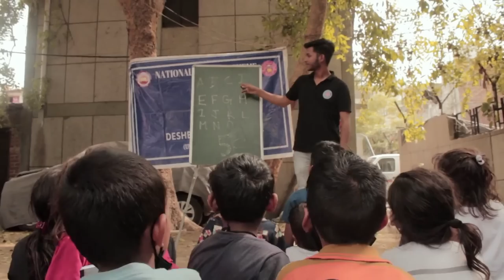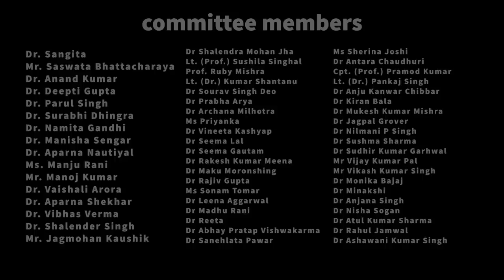A Walk Down the Memory Lane 1952-2022